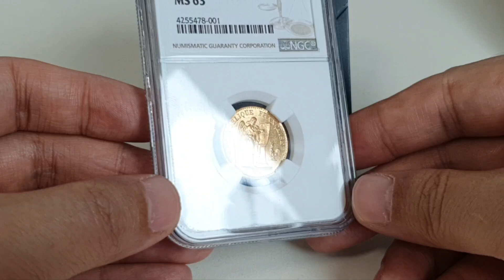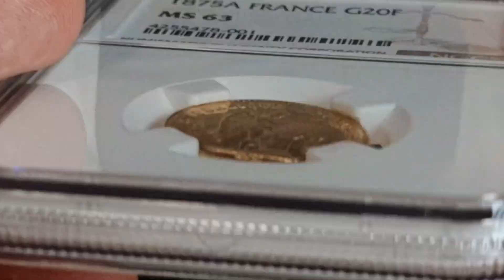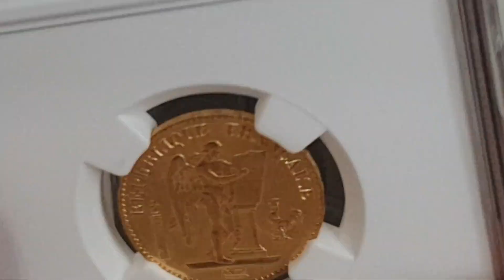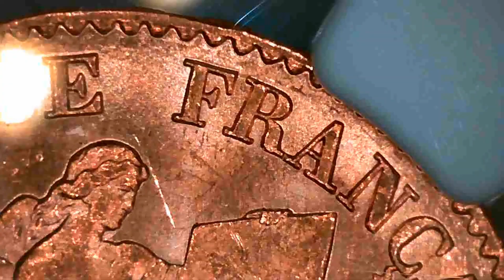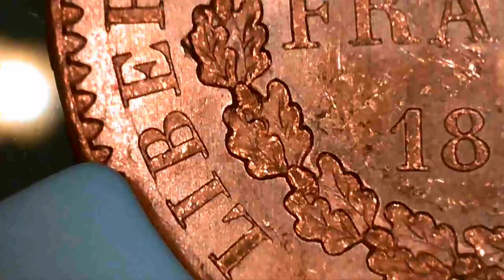1875(A) France 20 Francs (NGC MS63)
Issuer = France
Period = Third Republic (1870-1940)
Type = Standard circulation coin
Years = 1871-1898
Value = 20 Francs
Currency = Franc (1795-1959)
Composition = Gold (.900)
Shape = Round
Technique = Milled
References = F# 533, KM# 825, Gad# 1063